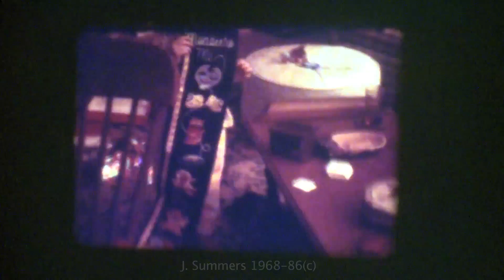J Summers again (#1) 7 / 2020